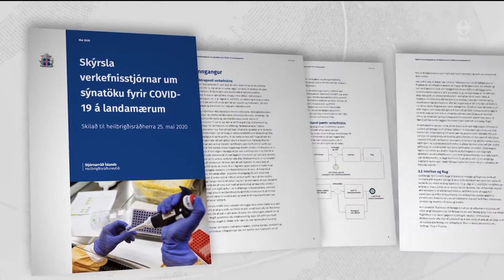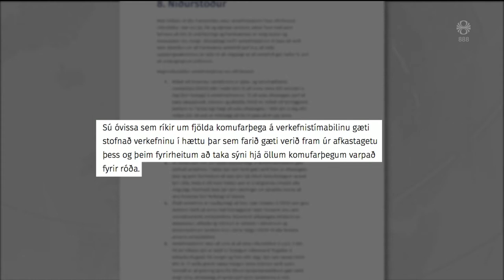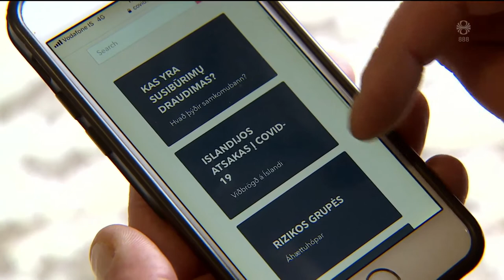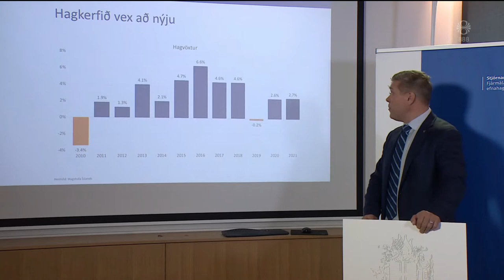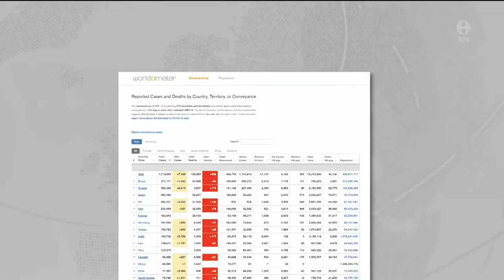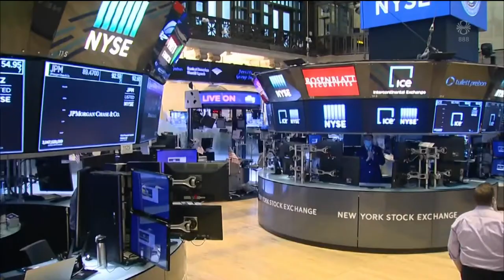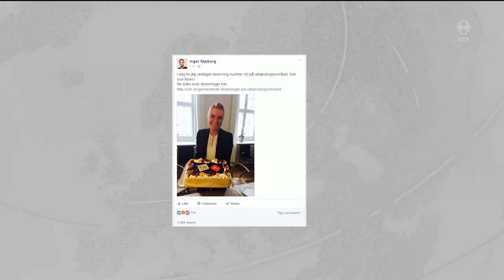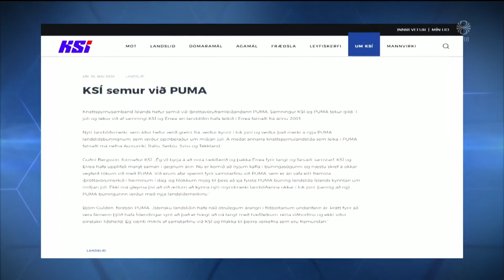Fréttir - 26. maí 2020